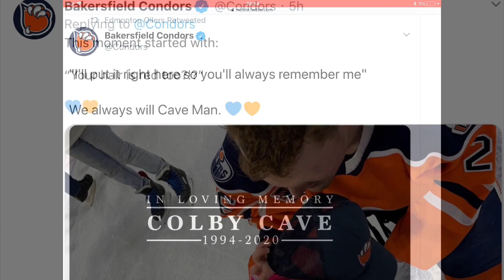“Legends”-Rest Easy Colby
Legends-Juice Wrld